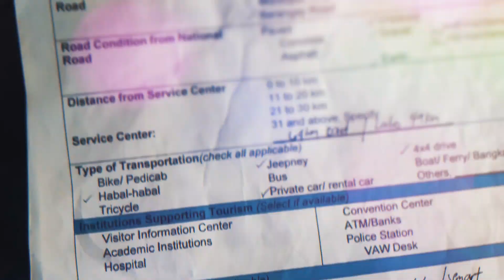LABO, Camarines Norte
🏕 TOURISM RAPID ASSESSMENT 🏕
with Municipal Mayor Joseph Ascutia & CamNorte Provincial Tourism Officer - Mr. Bong Palma

📍🏕 L A B O • C A M A R I N E S N O R T E 🏕📍
Tan-awang Bato & Bag-angan Farm Resort

Go Cam Norte
Labo, Camarines Norte - Tourism